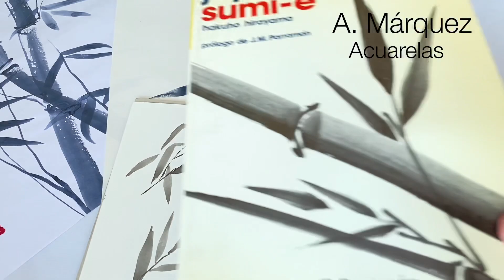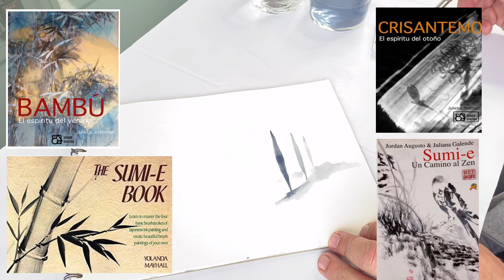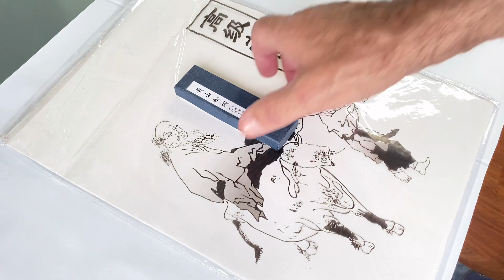La acuarela y la aguada japonesa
En este vídeo tutorial doy algunos consejos para aprovechar los recursos del sumi-e aplicándolos a nuestro día a día en la acuarela.

Redes:
Facebook: @amarquezs (ATRÉVETE A PINTAR ACUARELAS CON ANTONIO MÁRQUEZ)